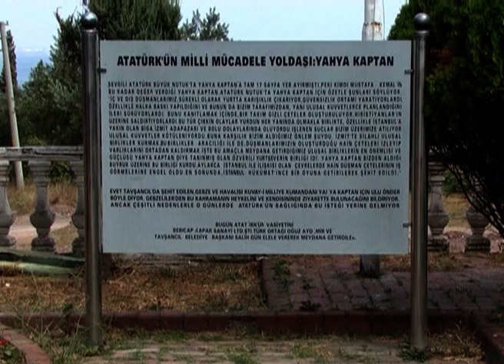Kurtuluş Savaşı `nda Dilovası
Kurtuluş savaşı yılların'da ,İngiliz ve  Yunan işgaline karşı büyük mücadele eden; Gebze bölgesi kuva-i milliye komutanı Tavşancıl'ı Yahya  Kaptan  ile ilgili  belgesel sinevizyonu.